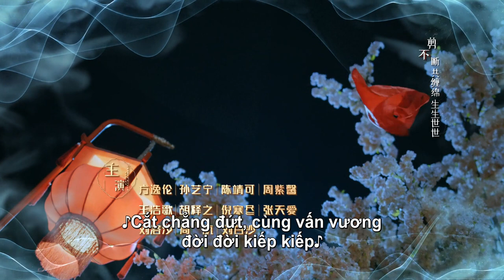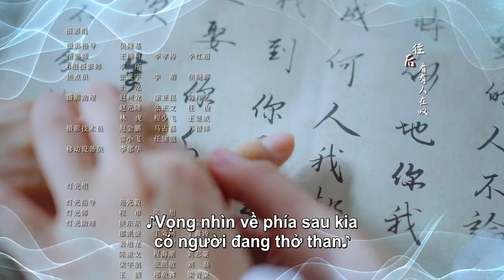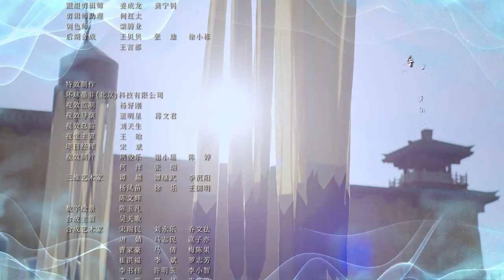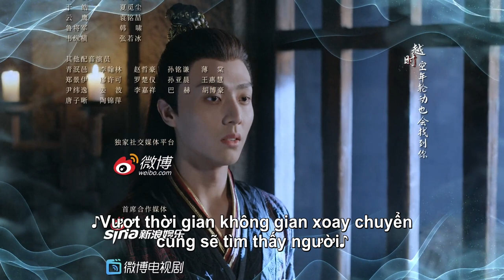Vietsub | Song Thế Sủng Phi 3 (The Eternal Love Ⅲ)- Tập 19 | Lương Khiết & Hình Chiêu Lâm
Phim: Song Thế Sủng Phi 3
Diễn viên: Hình Chiêu Lâm, Lương Khiết
Song Thế Sủng Phi 3, Tiểu Đàn không còn là túc chủ của Trấn Hồn Châu nữa mà lại là người hết sức bình thường như bao người khác. Cho đến khi sự chào đời của tiểu bảo bối Doãn Nhi đã khẳng định rằng cậu bé được thừa kế và lựa chọn làm tân túc chủ của Trấn Hồn Châu. Mọi thứ càng rõ ràng hơn khi tới ngày thôi nôi, Doãn Nhi đã chọn thứ thuộc về túc chủ Trấn Hồn Châu là Ly Hồn Tiêu thay vì chọn những món đồ chơi như bao đứa trẻ khác.

Giai đoạn tiếp theo của phim Song Thế Sủng Phi 3 bất ngờ xuất hiện một thế lực đen tối, đầy bí ẩn nhắm vào Doãn Nhi với âm mưu chiếm đoạt cả hai bảo vối quan trọng này hòng thu phục thiên hạ. Đến đây phần nào khán giả đã đoán được phần 3 Song Thế Sủng Phi sẽ là quá trình vợ chồng Khúc Tiểu Đàn và Mặc Liên Thành dùng mọi cách chống lại thế lực của Ma Đế để bảo vệ con trai duy nhất của mình.

Điều hối tiếc duy nhất ở phần này chính là không còn màn xuyên không nào nữa, bởi cả ba người đều ở Đông Nhạc và cùng đối mặt với Ma Đế. Đây cũng là lúc mà tình cảm giữa ba người họ được thể hiện rõ ràng và sự gắn kết của bộ ba cũng mạnh mẽ hơn.